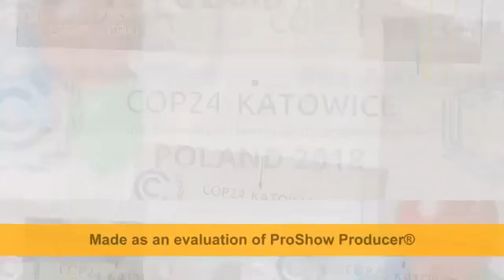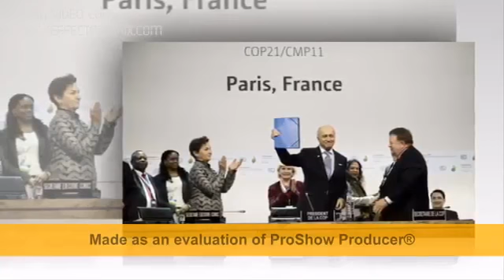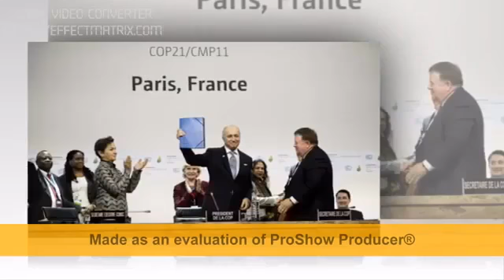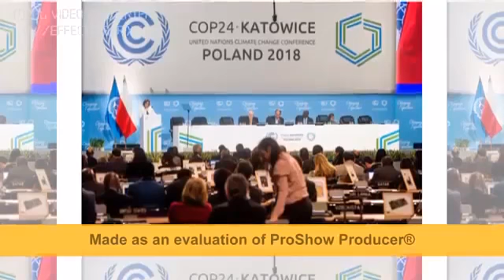Công nghệ giúp lưu trữ năng lượng Điện Sóng Biển miển phí, vô hạn, rẻ, sẳn có, dồi dào